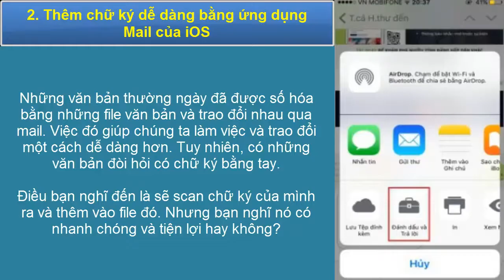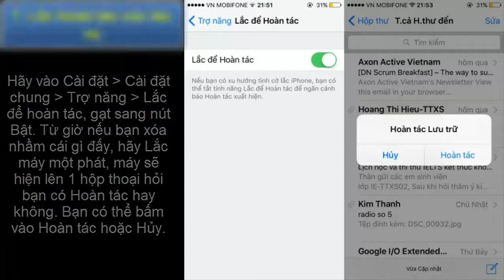Mẹo nhỏ để làm chủ chiếc iPhone tốt hơn